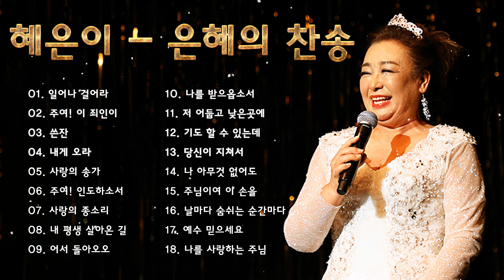혜은이 모음 - 은혜 성가 최고의 찬송가 모음 - 천번을 들어도 좋은 은혜찬찬양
우리는 이 아름답고 참된 표현에 대한 믿음에 대한 예배, 찬양, 예배 메시지의 훌륭한 선택을 여기에 모았습니다.
 '주음악기도연 '에 따르면